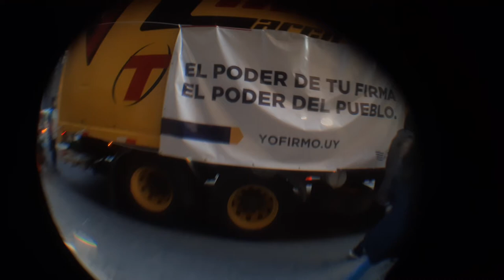Llegada del camión con las firmas contra la luc